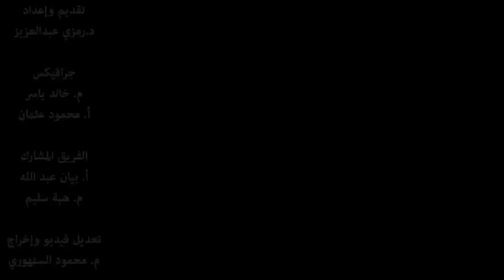مع الموسوعي والملهم والمعافر الدكتور || طارق السويدان وخارطة طريق متكاملة للعبور نحو المستقبل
هذا اللقاء التاريخي، مع شخصية موسوعية بإمتياز مع والمربي صاحب الشخصية المتواضعة جدا مع الدكتور طارق السويدان

حلقة فاخرة من الطراز الأول من مع معافر ورحلة مليئة بالمنافع والأطروحات الفكرية واللي هتغير نظرتك للحياة سواء كنت طالب أو والد ومربي.

ناقشنا فيها موضوعات بالغة الأهمية كالتعليم، الشهادة الجامعية وأهميتها الحقيقية، كيفية بناء المهارات الشخصية لتكون ذا بصمة، القيادة وأسرارها، ولمحات من حياة الدكتور طارق.

0:00 مقدمة د. رمزي.
6:13 مقدمة د. السويدان.
11:35 الآباء والأمهات غير مهرة بأساليب التربية ونصائح قيمة.
15:00 ما هي رخصة التربية؟
16:50 رائعة قصة مدرسة السلام في أكلاهوما.
18:40 من أهم المدرسة أم المسجد؟!
25:00 معايير إختيارك لمدرسة ابنك.
32:10 مهارات يجب توافرها في المدرسة.
34:05 المدرسة والهوية❤.
36:36 إنبهارك بالغرب وهم صناعة الثقافة.
37:28 الشهادة الجامعية لاقيمة لها في الوظيفة.
38:50 د.سويدان وفلسفة التوظيف.
42:10 أهم الأسئلة المثمرة للإنترفيو.
46:10 علمني كيف اصطاد ولكن بمهارة.
48:35 كيف يرى د.سويدان هجرة العقول العربية؟
52:20 أُمتي أولويتي👌.
54:25 أفضل شباب الأمة من يعيشون بالغرب.
56:20 كن داعية بأخلاقك🙏.
59:05 خمس مهارات مهمه للإنتاجية الفردية.
1:03:09 قيمتك في قيّمك.
1:05:58 أنواع الإعلام.
1:07:50 ركز على الأثر لا الأداء ولا الكثرة.
1:10:10 الإخلاص أساس النجاح.
1:14:50 الإعلام يضرب النيات فاحذر😢
1:15:50 سر فن الإلقاء وكيف تكون محاضر مؤثر🥇
1:18:20 إذا أردت أن تكون مشهور فاستغفر وتب
1:20:30 تأسيس جامعة أسهل من 1:22:40 تاسيس مدرسة.
افضل سن لإعداد القائد 01:23:50
1:25:00 (8) مهارات لصناعة القائد.
1:28:20 العمل الحكومي أم الحر!
1:33:55 ما هو أصعب شيء في الحياة؟!
1:37:01 ماذا أقرأ؟
1:38:50 من المحبرة إلي المقبرة.
1:39:55 ما سر همة د. سويدان وانتاجيته العالية؟

أسئلة كثيرة نجيب عنها في هذه الحلقة ومنها:
1. ما هي العوامل التي يجب على المرء تحسينها في حياته قبل اتخاذ قرار بالهجرة؟
2. هل تعتقد أن العمل على بناء مدرسة بدون موارد أو معلمين يمكن أن يكون ممكنًا؟
3. ما هي الطرق التي يمكن للأم أن تحسن من قدرتها على التربية الصحيحة لأولادها؟
4. ما هي المهارات التي يجب على الشباب تحسينها قبل بلوغ مرحلة الشيخوخة؟
5. ما هو دور القيم في حياة الإنسان وكيف يتم تكوينها؟
6. هل يمكن للإعلام أن يساعد في نشر القيم في المجتمع؟
7. ما هي المفهوم الصحيح للإعلام وعلى ماذا يجب على الإعلاميين التركيز عند العمل؟
8. ما هي الوظائف الرئيسية للصحافة وكيف يمكن للإعلام تحقيق هذه الوظائف؟
9. ما هو دور التربية والتعليم بالطراز الإسلامي في الإبقاء على الهوية والقيم في المجتمع؟
10. ما هي الخطوات الأولى التي يجب على المتحدثين المتمثلين في الشباب اتباعها في تحسين مهاراتهم في الخطابة؟